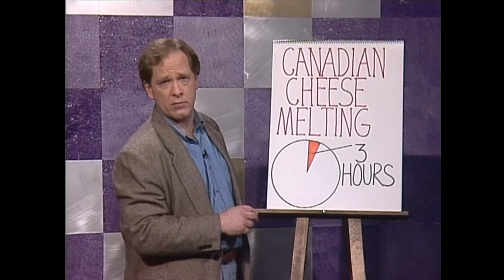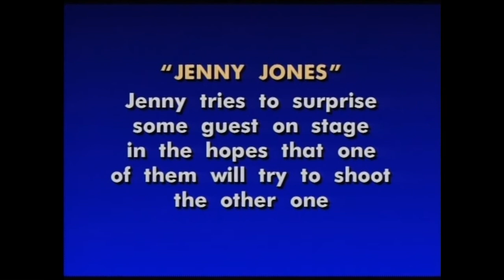Vast Wasteland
What do you think your doing turning on that TV?   Learn some interesting facts about this addicting habit, and find a few other activities to replace it.  Might I suggest internet video on YouTube?  =)

A great "Roscoe-Like" bit by Pat Cashman in this piece!